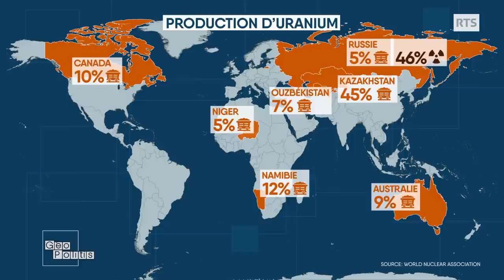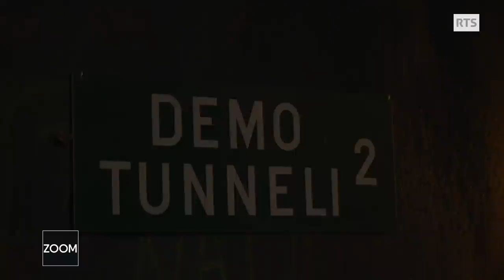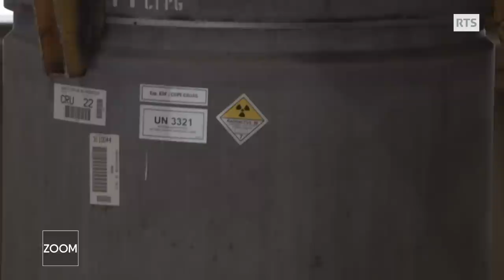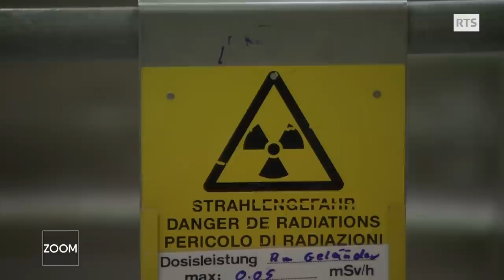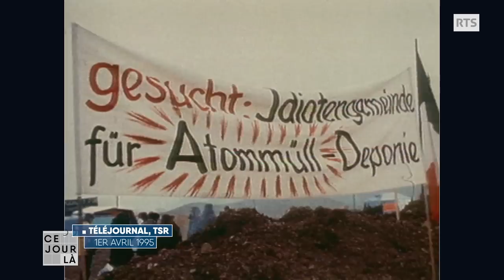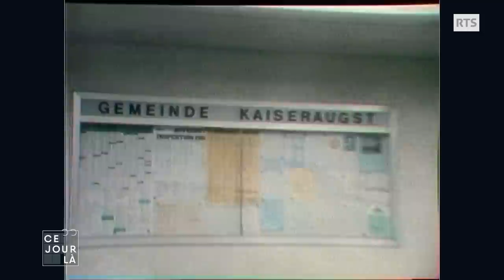Le grand retour de l'énergie nucléaire ? | Géopolitis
Face à l’urgence climatique et à la guerre en Ukraine, l’énergie nucléaire revient au centre des débats sur la décarbonation de l’économie et l’indépendance énergétique.

Invité : Stéphane Genoud, consultant et professeur en management de l'énergie à la HES-SO Valais

Ce sont deux stratégies à l'opposé. L'Allemagne vient de débrancher ses trois derniers réacteurs et entend tout miser sur le renouvelable pour assurer sa transition énergétique. La Finlande, elle, augmente ses capacités, avec la mise en service du plus puissant réacteur nucléaire d'Europe. Il doit produire, à lui seul, 15% de l'électricité consommée dans le pays. Selon Juha Poikola, responsable des relations publiques de TVO, qui exploite la centrale, "c’est un chiffre important qui va nous permettre de ne plus importer d’électricité ou très peu." Il estimait récemment dans le 19H30 que "cette centrale nucléaire permettrait à elle seule d’alimenter 3,6 millions de voitures électriques pendant une année".

La Finlande n'est pas seule à miser sur l'atome. La Belgique, qui devait sortir du nucléaire en 2025, vient de trouver un accord pour prolonger deux de ses réacteurs, avec l'objectif de reprendre en main le destin énergétique du pays, selon les mots de son Premier ministre, Alexander De Croo. La France, qui produit plus de la moitié de son électricité à partir du nucléaire, veut donner une nouvelle impulsion à la filière et construire six réacteurs de nouvelle génération.

Plus de 10 ans après l'accident de la centrale de Fukushima, l'énergie nucléaire revient au centre des débats, alors que les Etats cherchent à décarboner leur économie et que la guerre en Ukraine a mis en lumière la dépendance énergétique de certains pays et la vulnérabilité du marché mondial de l'énergie.

L’énergie nucléaire fournit 10% de la production mondiale d’électricité, avec 422 réacteurs dans 32 pays. Ces sont les Etats-Unis qui possèdent le plus de réacteurs sur leur territoire (92), suivis par la France (56) et la Chine (56), devant la Russie (37). C’est Pékin qui augmente le plus ses capacités avec 19 réacteurs en chantier sur son territoire. Mais le clan des pays producteurs d'énergie nucléaire s'agrandit. Parmi eux, la Turquie qui vient d'inaugurer son premier réacteur, ou l'Egypte qui a lancé le chantier de sa première centrale l'année dernière. Dans ces deux pays, c'est le géant russe du nucléaire, Rosatom, qui a été choisi. La Russie est le pays qui construit le plus de réacteurs à l’étranger.

La Russie a un poids important dans l'industrie stratégique du nucléaire civil. Cinq pourcent de la production minière d'uranium provient de Russie. C'est le sixième pays producteur, derrière le Kazakhstan (45%), la Namibie (12%), le Canada (10%), l’Australie (9%) et l’Ouzbékistan (7%). Mais c'est surtout le pays qui possède les plus importantes capacités d’enrichissement d’uranium (46%)."Si on a décidé de ne plus acheter de gaz russe  - et d'acheter du gaz de schiste aux Américains, ce qui est vraiment loin d'être bien - on doit faire la même chose pour l'uranium", estime Stéphane Genoud, professeur en management de l'énergie à la HES-SO Valais, dans Géopolitis. "En termes de géostratégie, ce n'est pas un bonne idée de se mettre dans une position où, pour de longues périodes, il faut qu'on soit copains avec les Russes ou avec les Chinois, par exemple."

Au sommaire:
00:00: La relance de l'énergie nucléaire
01:47 L’énergie nucléaire face au réchauffement climatique et à la guerre en Ukraine
05:24 Stéphane Genoud: "Il n’y a pas de place pour l’énergie nucléaire sur le marché"
11:33 Nucléaire, le défi de la gestion des déchets
14:19 Stéphane Genoud: "Si on a décidé de ne plus acheter de gaz russe, on doit faire de même pour l'uranium"
19:19 En Ukraine, la centrale de Zaporijjia au cœur du conflit
22:16 Dans les années 1970, le combat des anti-nucléaires contre la centrale de Kaiseraugst